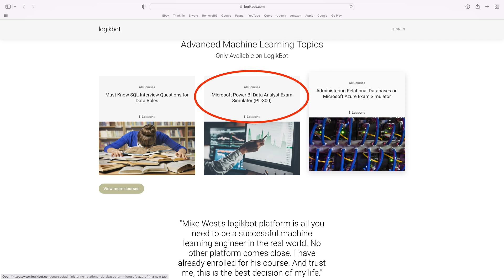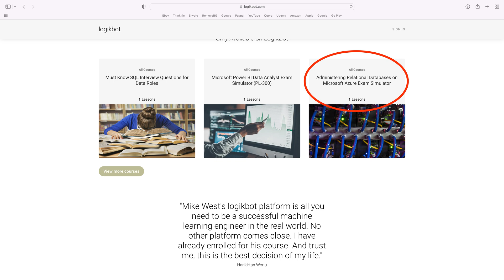Fastest Path to Your First Data Analyst Job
Nope, won't be easy but you don't have many options.